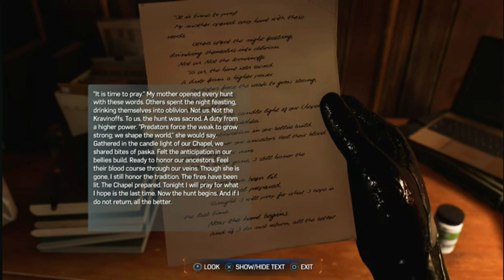THE BEST SPIDER-MAN FIGHTING WITH THE GREAT MAN GAMEPLAY PART-2 II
Marvel's Spider-Man 2 Free Roam Gameplay PS5 4K 60FPS (Performance Mode)
Marvel's Spider-Man 2 Family Business Suit Free Roam Gameplay PS5 4K 60FPS (Performance Mode)
Marvel's Spider-Man 2 has officially released exclusively on PlayStation 5!
This video will showcase some free roam gameplay playing as Miles Morales / Spider-Man in Spider-Man 2 on the PlayStation 5 at 4K 60FPS Performance Mode, Enjoy.
All footage is captured on the PlayStation 5.